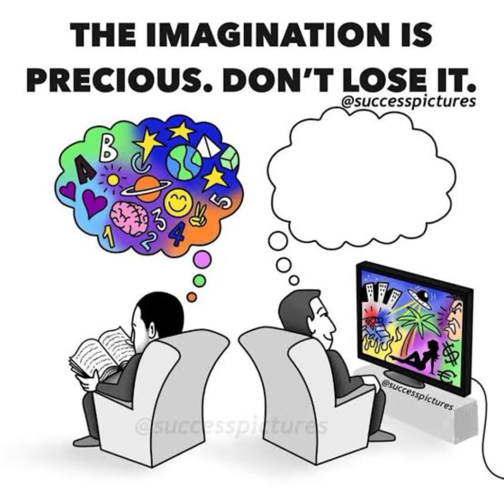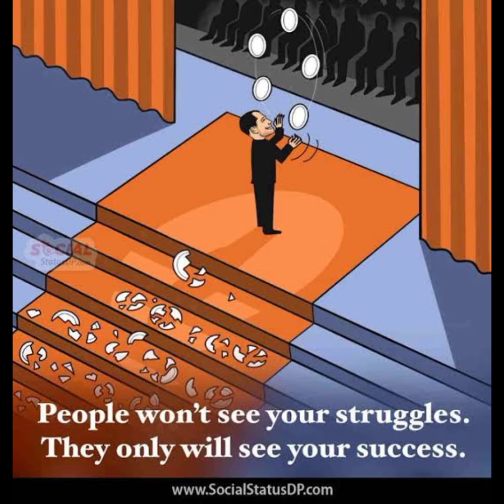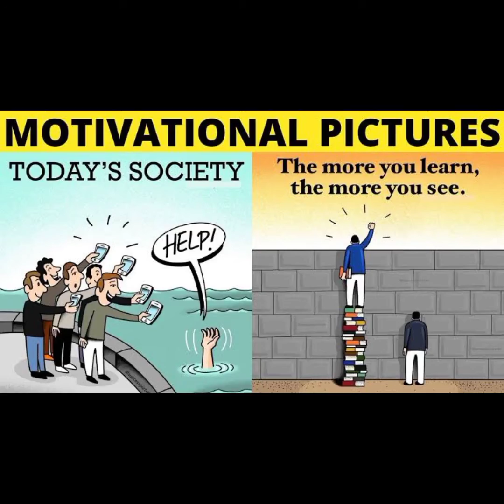20 Motivational pictures|| One picture millions words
Hy guys
In this Motivational YouTube channel,,,
We provide Top Powerful Motivational pictures with deep meaning as well as Motivational and inspirational video content.
_____________________________________________Here you will find motivational videos That fit in all areas of life.

We are trying to upload as many as possible pictures that speak Louder Than Words. You will always found videos of deep Meaning Photos that have some Hidden Meaning and Deep Message.

We all know the truth and sad Reality of today's Modern World,, so This Channel is trying to make you feel MOTIVATED and BELIEVE IN YOURSELF by uploading some Great Motivational videos